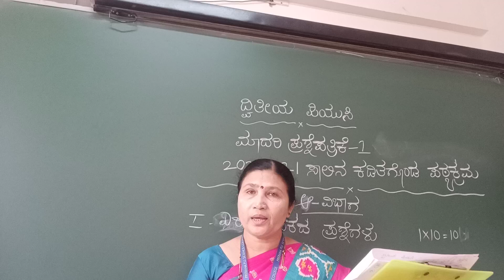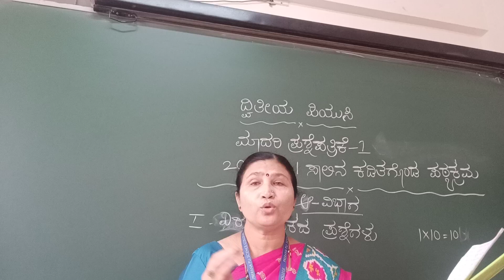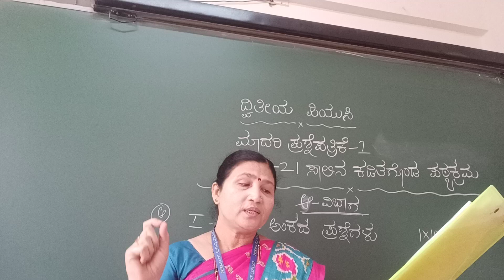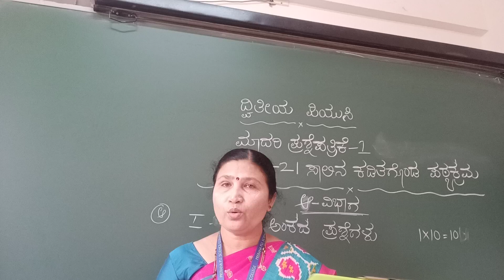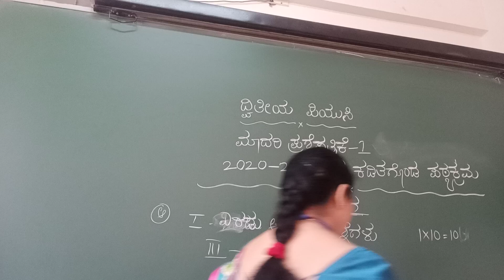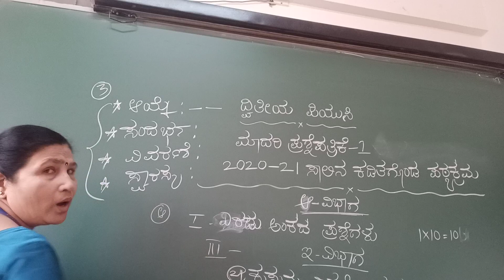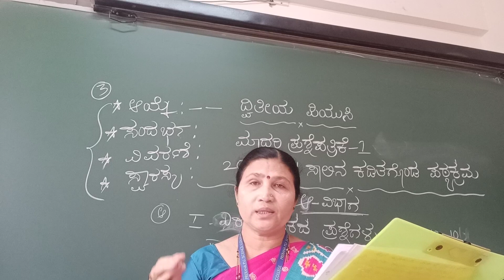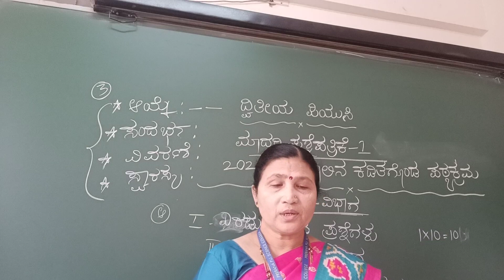PU-II-MODEL QUESTION PAPER - 1 - DISCUSSION - PART - 1